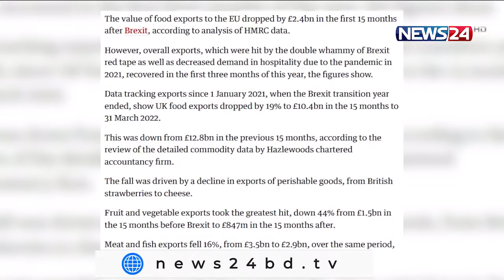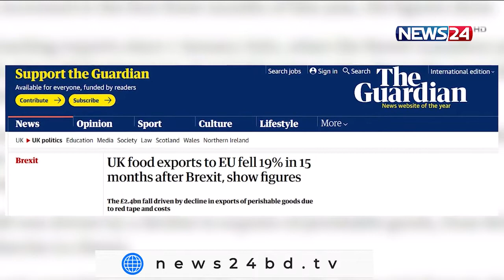NEWS24 দুপুরের সংবাদ at 12pm News on 10th July, 2021 on News24 || 10Jul.22